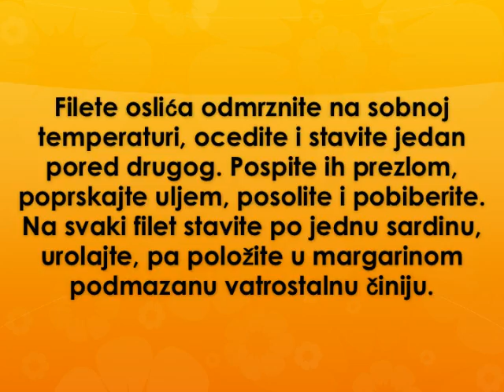Rolovani oslic Recept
recept za rolovani oslic